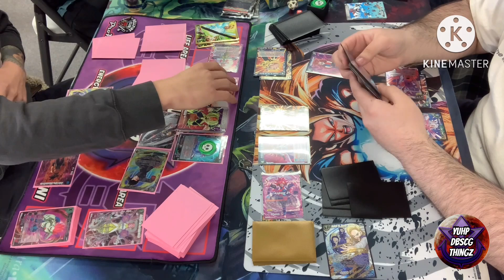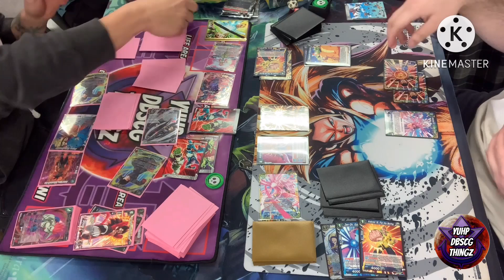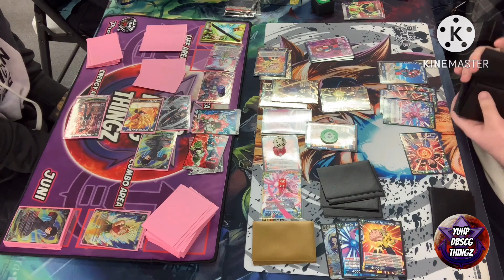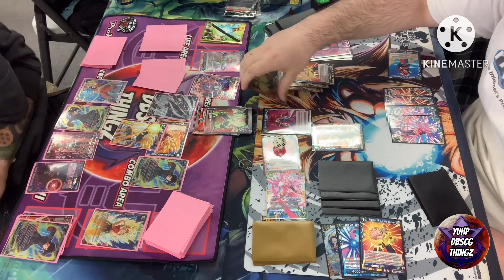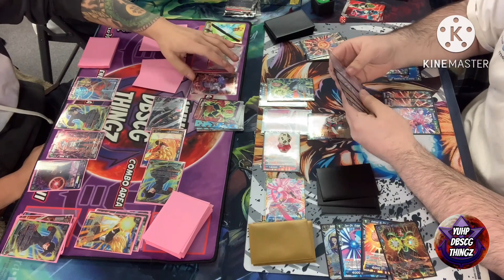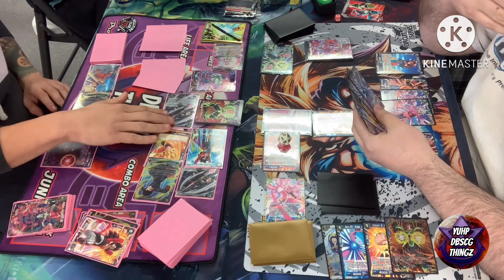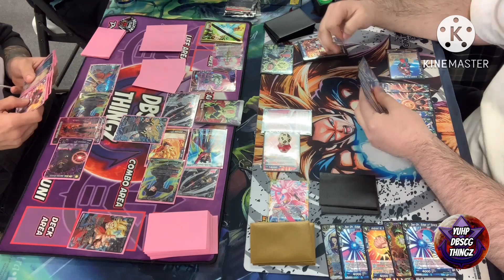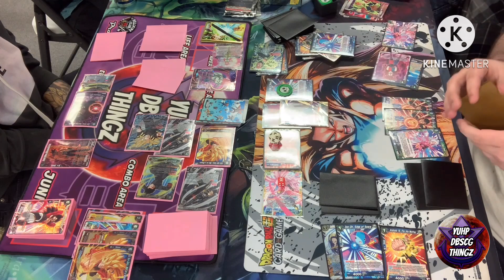Supreme Kai vs android 21 | bo1 | local | round 1 | fighters ambition | DBSCG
Welcome back to yuhp DBSCG thingz!!! I hope all are having a great day, and hope all enjoy the video!!! Today we have round 1 of our local this week supreme Kai of time vs android 21!!

Looking to really get a community going for all yuhp gang members to get together and chat test and more!! If you’re interested be sure to check out the yuhp dbscg thingz discord!!

Click this link here to join promats discord and be apart of there monthly tournament!!

If you are in search of your very own custom playmat for you or your team be sure to check out promats. These guys produce some of the best looking mats with the highest quality outcome. Check this link if you want further info!!

I hope all enjoy the video today! Also here’s a link to yuhp DBSCG thingz Facebook page where I keep up with all reveals from the main dbs page and post all of my own content as well!

Also for those who like being part of a community I also have a yuhp DBSCG thingz group as well! Where u can post you own questions lists and see all my content posts and all!!